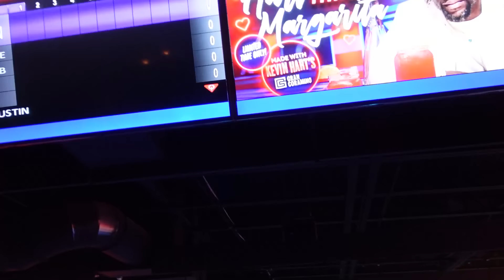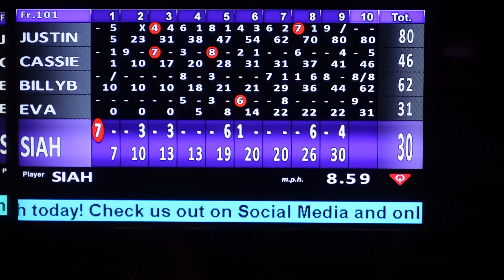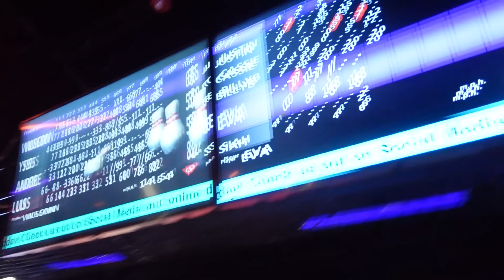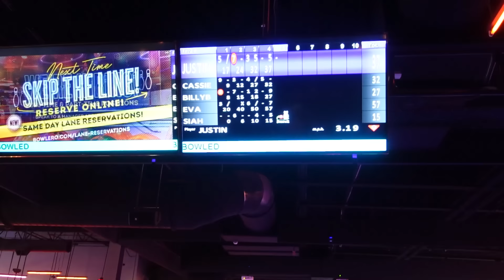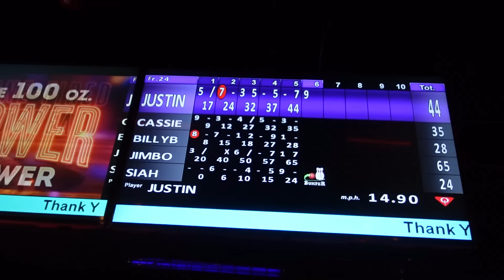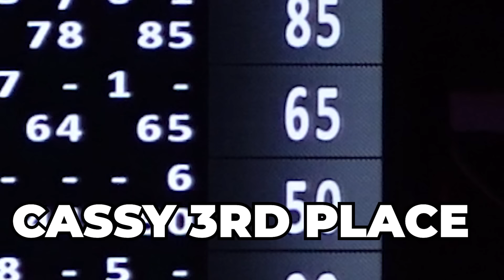EVA Made CASSY CRY About THIS...